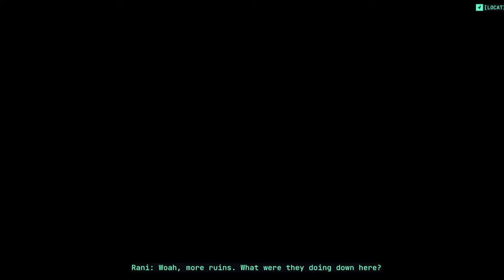The Gunk Xbox Series X Walkthrough Part 4 - Canyon Passage!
The Gunk Xbox Series X Walkthrough Part 4 - Canyon Passage! This game has been fun to play because Its a relaxing game so I hope you enjoy and If you enjoyed be sure to Subscribe and Follow me on twitter We're getting Closer to 1k!